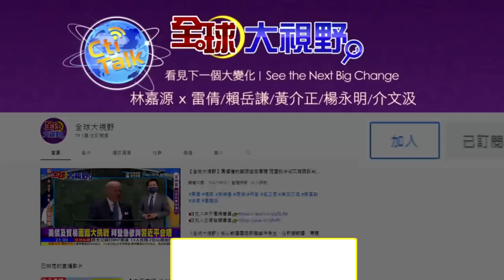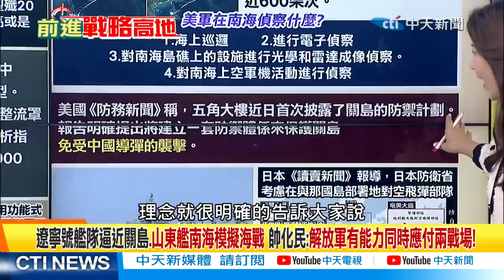遼寧號艦隊逼近關島．山東艦南海模擬海戰 帥化民：解放軍有能力同時應付兩戰場！｜【前進戰略高地完整版下集】20221231@全球大視野Global_Vision